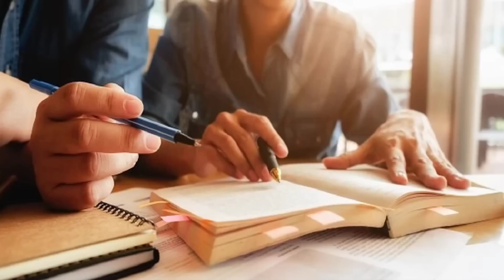कामर लेके गेला बेटा | Shiv Charcha | Shiv Charcha bhajan | Shiv Charcha geet | Shiv Guru bhajan | Re